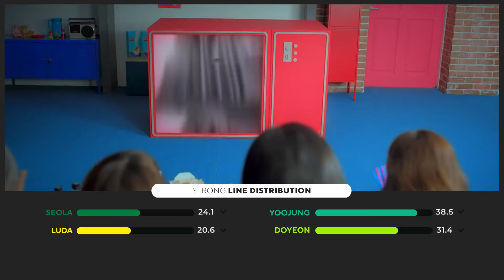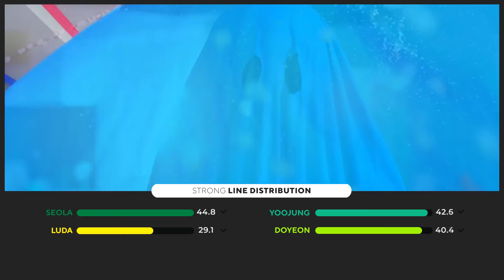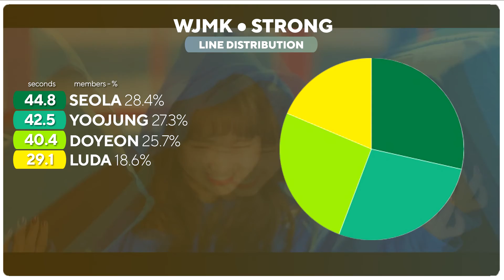WJMK - STRONG (Line Distribution)